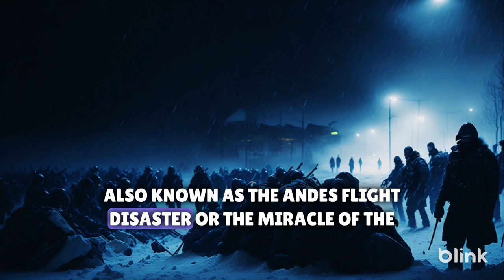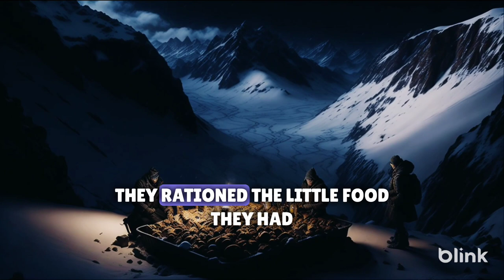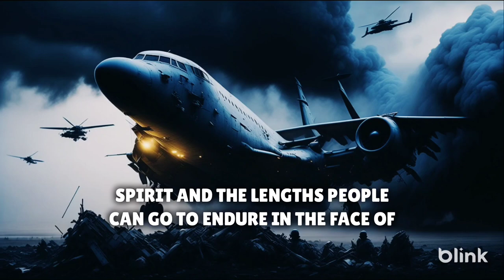Uruguayan Air Force Survival | Short Story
The story of Uruguayan Air Force Flight 571, also known as the Andes flight disaster or the Miracle of the Andes, is a remarkable tale of survival and resilience. It took place in 1972 when a chartered airplane carrying 45 passengers, including members of a Uruguayan rugby team, crashed into the remote Andes Mountains in Argentina.